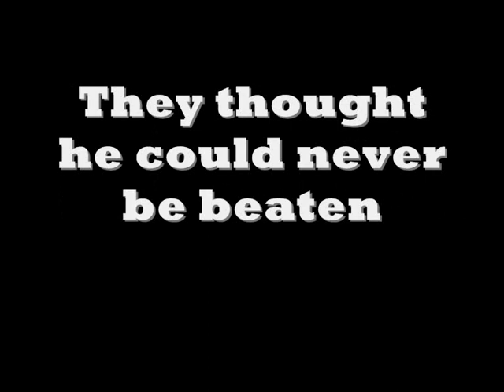Rafael Nadal Tribute Trailer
Coming soon!!

MUST WATCH